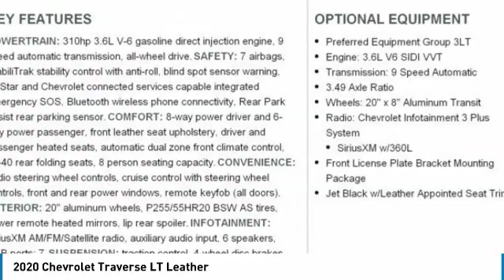2020 Chevrolet Traverse DT20-015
2020 CHEVROLET TRAVERSE Aurora, CO
Stock# DT20-015

Price includes: $1500 - General Motors Consumer Cash Program. Exp, $750 - Chevrolet Bonus Cash Program. Exp. 12/02/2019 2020 Chevrolet Traverse